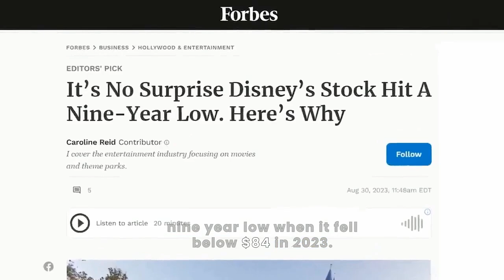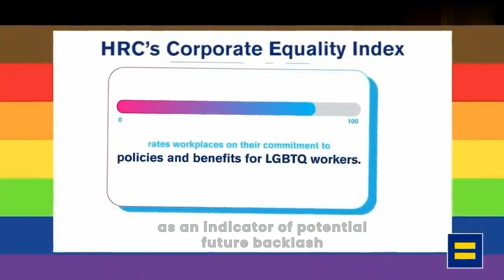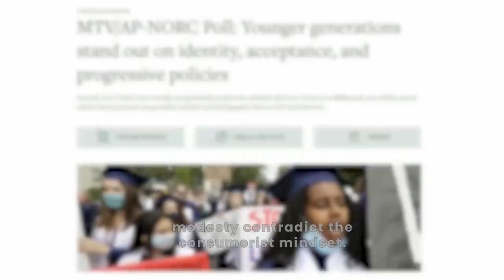DISNEY AND LGBTQ+ INFLUENCE GAME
1. LGBTQ+
2. Diversity in Film
3. Inclusive Storytelling
4. Film Industry Trends
5. LGBTQ+ Representation
6. Progressive Cinema
7. LGBTQ+ Characters
8. Film and Social Change
9. Queer Voices
10. Inclusive Entertainment
11. LGBTQ+ Storylines
12. Social Impact Films
13. LGBTQ+ Visibility
14. Film Culture
15. Changing Narratives
16. Equality in Media
17. LGBTQ+ Filmmakers
18. Inclusivity Matters
19. Film and Activism
20. LGBTQ+ Cinema
21. Breaking Stereotypes
22. LGBTQ+ Perspectives
23. Empowering Narratives
24. Media Representation
25. Evolving Film Landscape
26. LGBTQ+ Community
27. Film Revolution
28. Progressive Filmmaking
29. Cinematic Diversity
30. New Wave Cinema

Remember to include these tags wisely based on the content of your YouTube video.